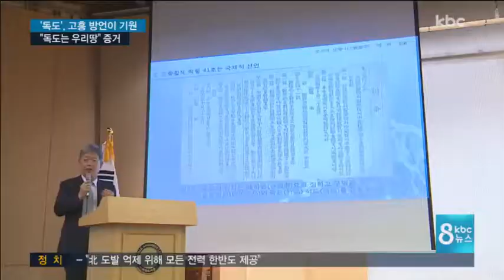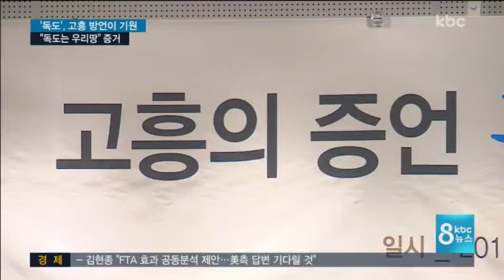'독도' 지명, 고흥 방언서 유래?